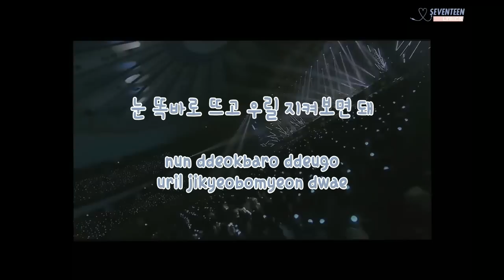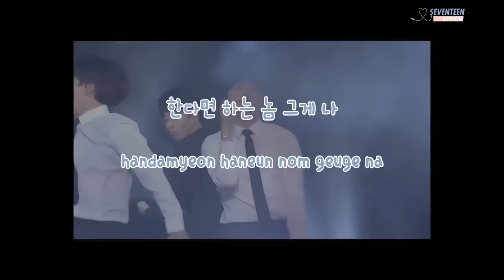[Fanchant Guide/응원법] SEVENTEEN BSS (부석순) - 거침없이 (JUST DO IT)